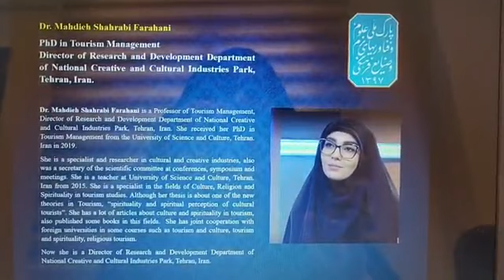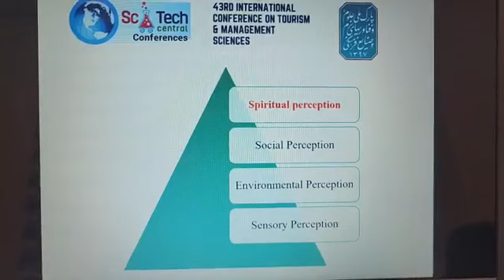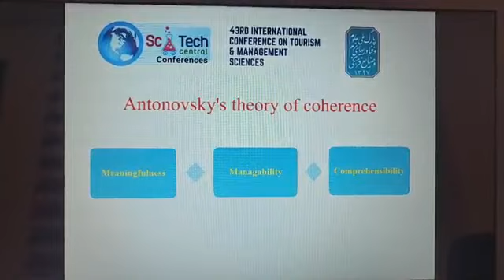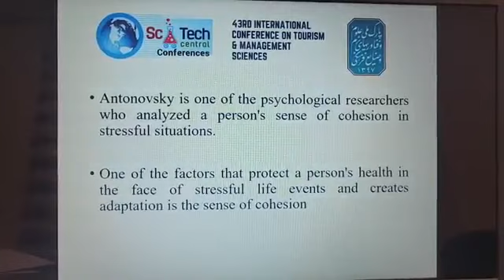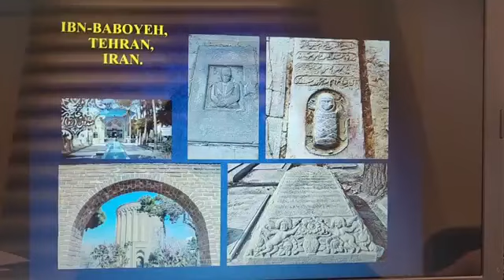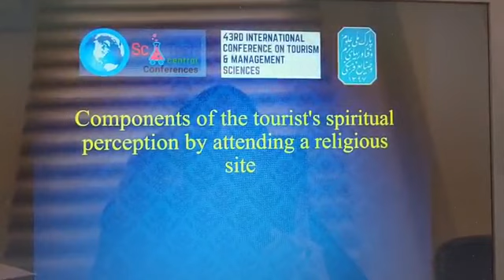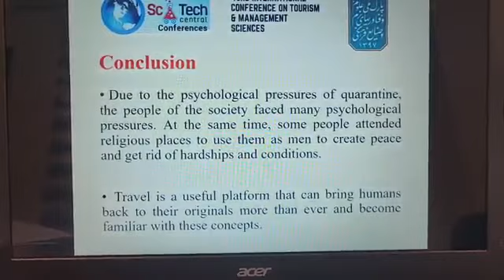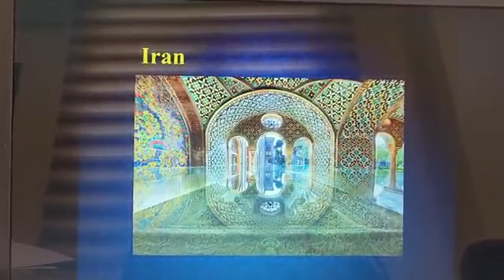Mahdieh Shahrabi Farahani | Iran | SciTech Management Sciences 2024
Talk on The Role of Spiritual Perception on the Feeling of Cohesion in the Corona Period by Attending the Religious Site of IbnBaboyeh

Dr. Mahdieh Shahrabi Farahani is a Professor of Tourism Management, Director of Research and Development, Department of National Creative and Cultural Industries Park, Tehran, Iran. She received her PhD in Tourism Management from the University of Science and Culture, Tehran. Iran in 2019. She is a specialist and researcher in cultural and creative industries, also was a secretary of the scientific committee at conferences, symposium and meetings. She is a teacher at University of Science and Culture, Tehran. Iran from 2015. She is a specialist in the fields of Culture, Religion and Spirituality in tourism studies. Although her thesis is about one of the new theories in Tourism, “spirituality and spiritual perception of cultural tourists”. She has a lot of articles about culture and spirituality in tourism, also published some books in this fields. She has joint cooperation with foreign universities in some courses such as tourism and culture, tourism and spirituality, religious tourism. Now she is a Director of Research and Development Department of National Creative and Cultural Industries Park, Tehran, Iran.